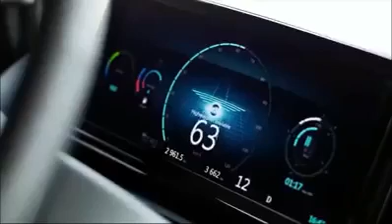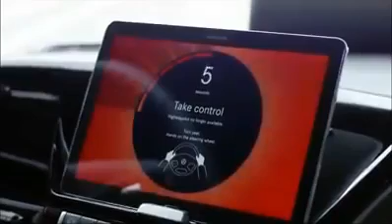Zacka lemi see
Zacka car